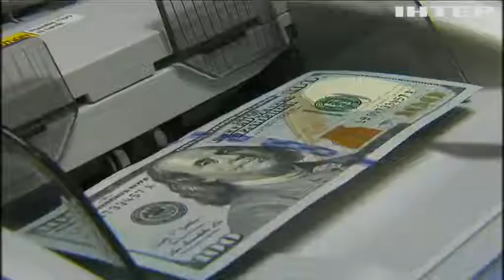Тетяна Острікова прокоментувала підсумки роботи Міністерства економіки України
Найголовніше, на думку економістів, що має зробити новий очільник міністерства - завершити усі програми